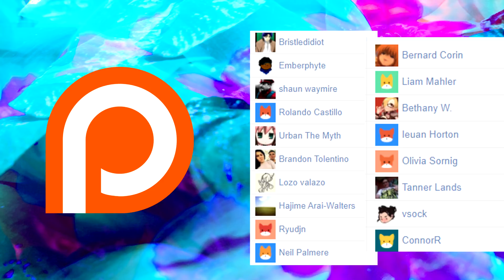THIS IS WHY EARLY ACCESS NEEDS TO DIE